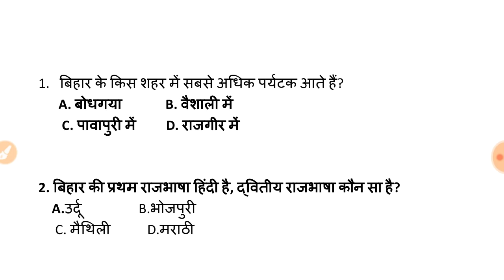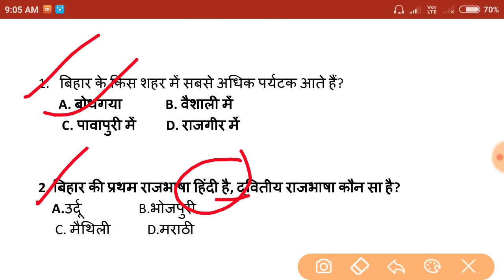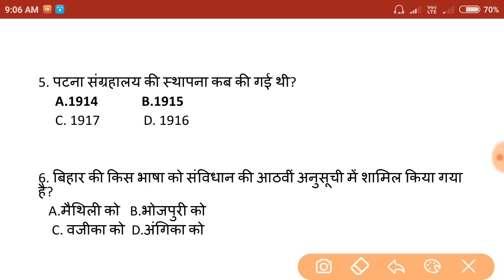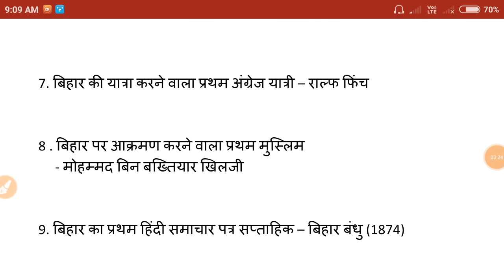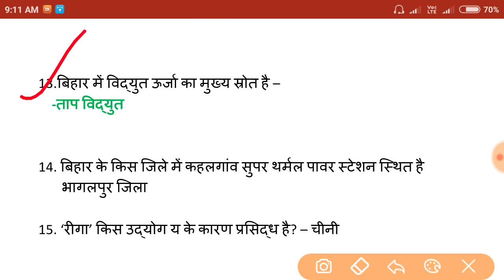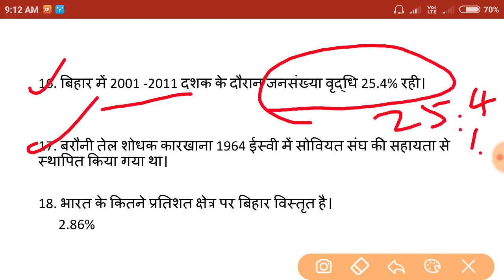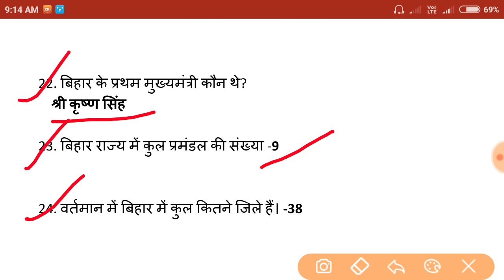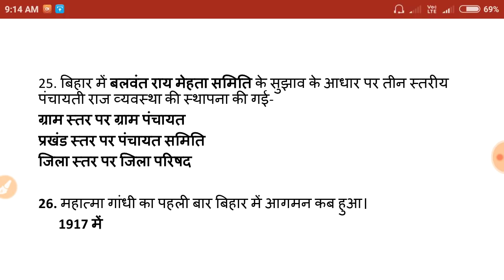BPSC/BSSC रिवीजन प्रश्न और उत्तर || महत्वपूर्ण Questions & Answer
BPSC/BSSC revision test most important Questions and Answer part 1

Bihar Public Service Commission Quick revision question answer test, BSSC quick revision question answer set, Madhopur question answer for BPSC and BSSC exam 2018,